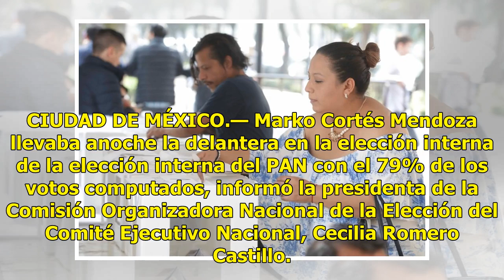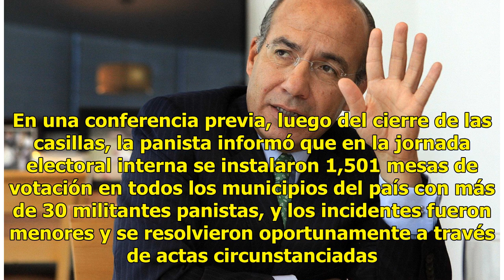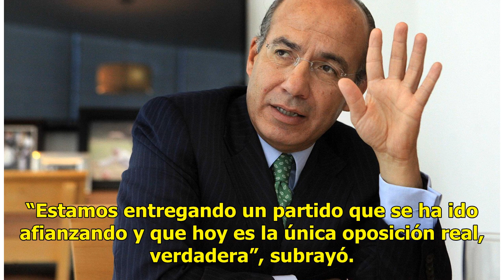Marko Cortés, líder panista - El Diario de Yucatán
CIUDAD DE MÉXICO.— Marko Cortés Mendoza llevaba anoche la delantera en la elección interna de la elección interna del PAN con el 79% de los votos computados, informó la presidenta de la Comisión Organizadora Nacional de la Elección del Comité Ejecutivo Nacional, Cecilia Romero Castillo. En conferenc...